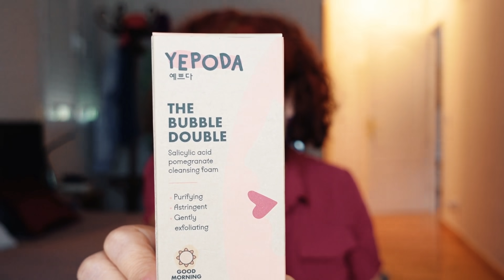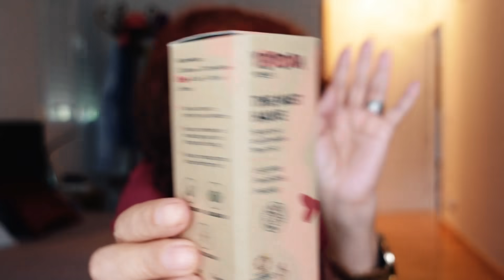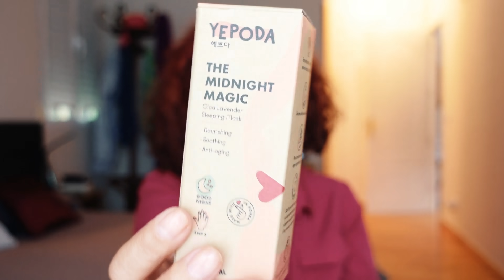Mi primera rutina facial Coreana 😍😍 | Yepoda, cuidado para la piel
Hoy os enseño unos productos coreanos para limpieza y cuidado de la piel, son de la marca YEPODA, os cuento mi opinión después de haberlos probado durante más de un mes. Hasta el próximo vídeo!!!

▼▼▼Vídeos interesantes▼▼▼